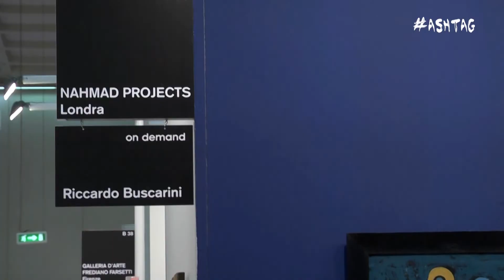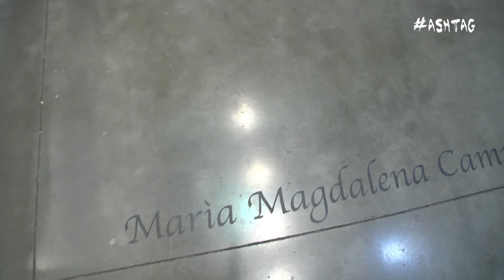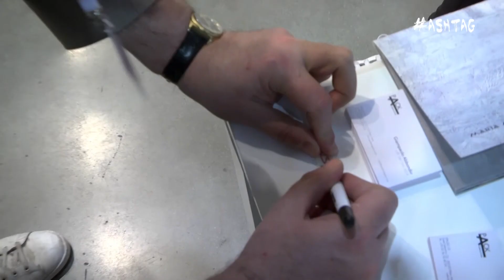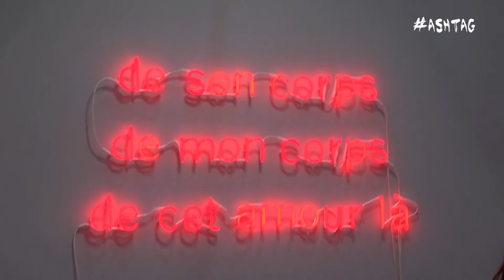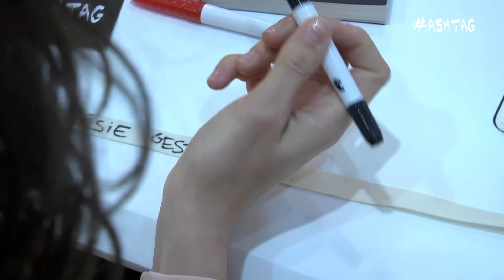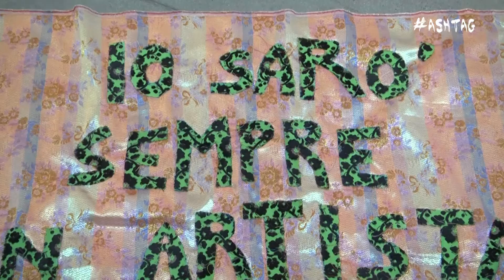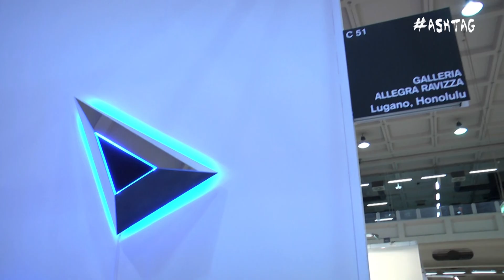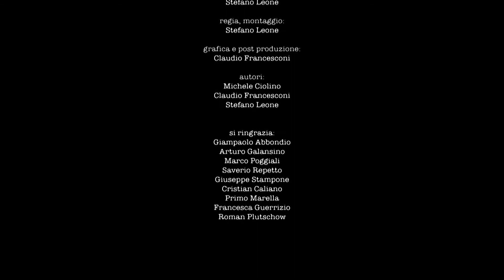Hashtag III Serie puntata 7, Miart 2017 - Milano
Hashtag visita la fiera d'arte moderna e contemporanea di Milano.
Interviste a:
galleria Repetto Londra, galleria Pack Milano, galleria Primo Marella Milano, galleria Poggiali Firenze, galleria Plutschow Zurigo, galleria Otto Zoo Milano.